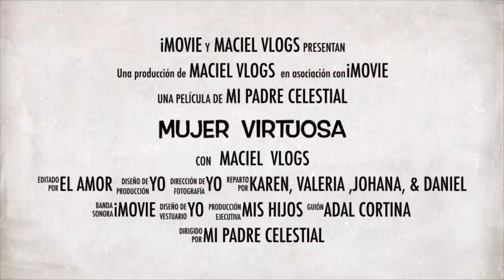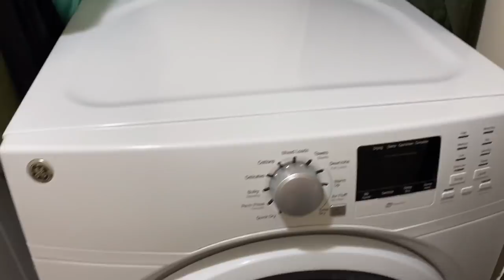LIMPIANDO UN BAÑO Y UN CUARTO DE LAVANDERÍA MUY SUCIOS CUÁNTO COBRÉ❓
Hola mis amores aquí les comparto este video de limpieza de un baño y una lavandería, déjate el link de los productos que usé, espero y sea de gran ayuda.

✅líquido para baños ( shower, tina, inodoro)

✅limpiador de inodoro

✅limpiador de espejos

✅polvo comer que usé en el piso del shower 🚿

✅Página de FB👉 Maciel Vlogs

Y por último les comparto el link de estas maravillosas personas 💁‍♀️ 💁‍♂️

✅Yessi Vlogs México